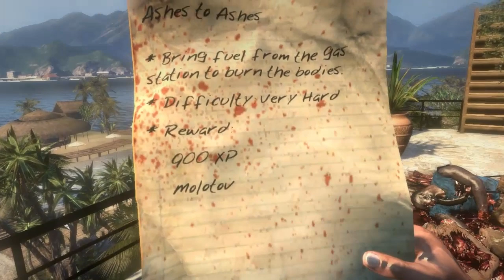Dead Island - Sünnet - Bölüm 2